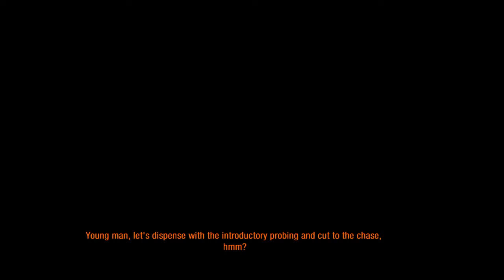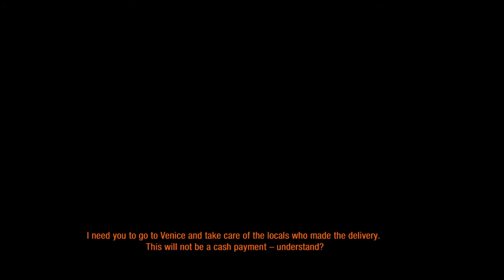Metro Last Light Redux -Lots of dialog Ep 4